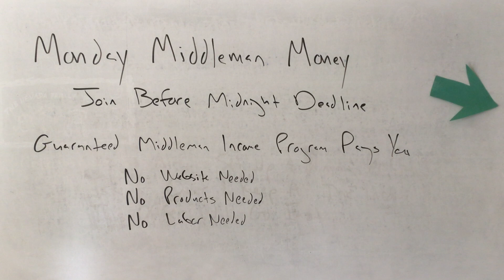Shortcut to Money